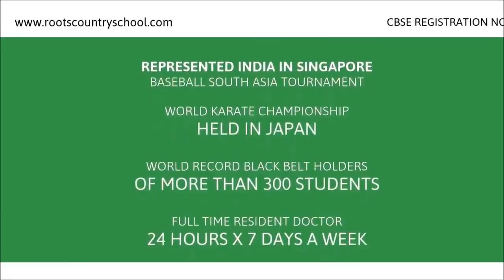20 अप्रैल के बाद क्या करेगी सरकार, जानिए जयराम की जुबानी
Shimla(Himachal Pradesh): CM Jairam Thakur said that the curfew in Himachal has been extended till May 3. Educational institutions will also remain closed during this period. He has appealed people to follow the lockdown. The CM has wished Himachalites a happy Himachal Day.